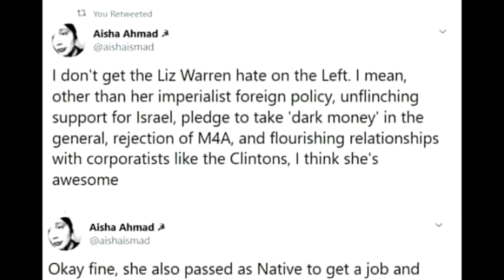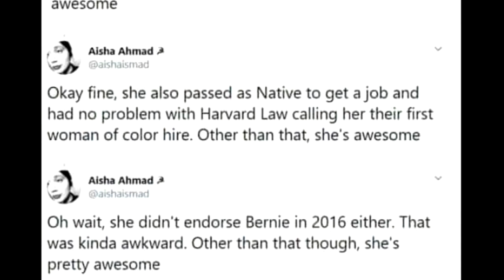LEAKED AUDIO of Liz vs. Bernie after debate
Warren snubbed Sanders' handshake, but what did they SAY to each other? MindswellFilms has the leaked audio!!!